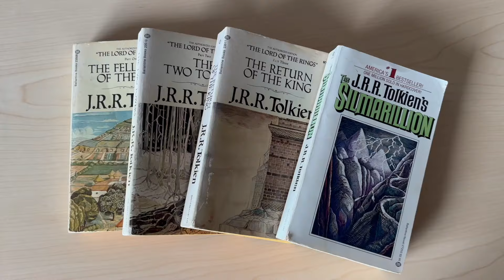The Geography of Fantasy Fiction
Geography and Fantasy Novels - they have a strong relation. What author creates a world for his story, and doesn't create a map? Father & Son get together today to chat about the common geographic features that pretty much all such stories share, because, well, they simply both enjoy geography and fantasy. Let's see what they came up with.

0:00 - Opening
1:03 - Episode Explanation
1:39 - Geographic Features of Fantasy Novels
12:01 - Conclusion & Wrap-up